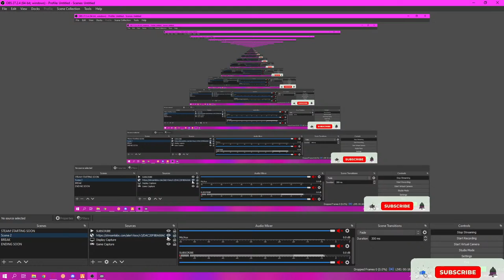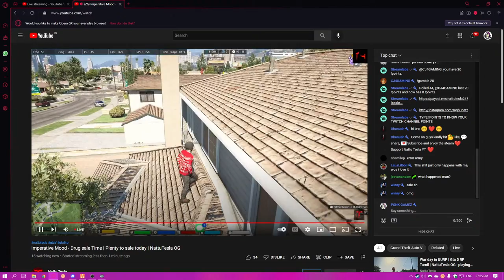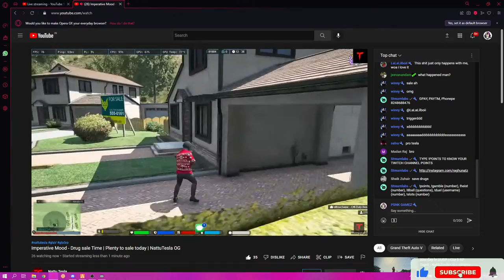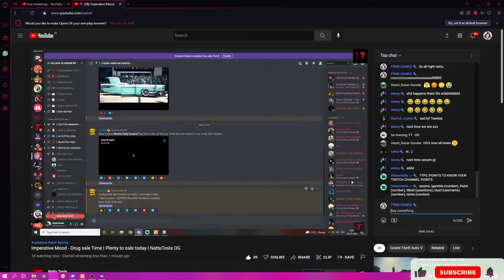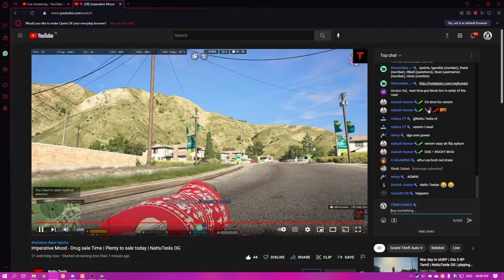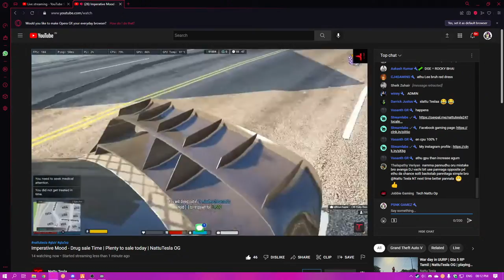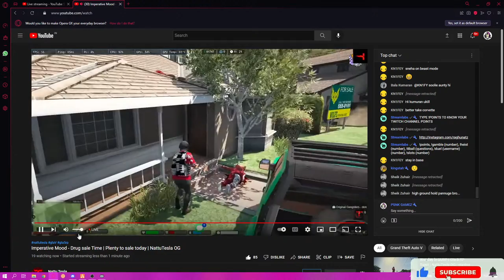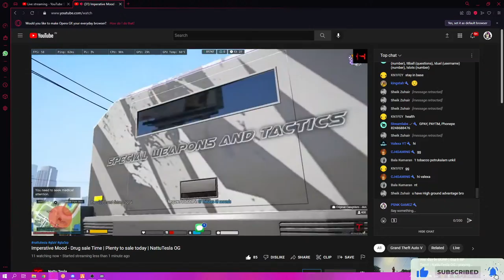No more in Devils ❌ | Stop the child things & Play some mature RP with OG'S ❤️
●▬▬▬▬▬ஜ۩۞۩ஜ▬▬▬▬▬▬●
▓▓▓▒▒▒░░░ Open ░░░▒▒▒▓▓▓
●▬▬▬▬▬ஜ۩۞۩ஜ▬▬▬▬▬▬●

Cabinet: Antec NX310

Motherboard: Gigabyte B450M DS3H WIFI

Processor: Ryzen 5 3500

RAM: 16GB RGB Corssair Vengeance

►Respect Moderators.